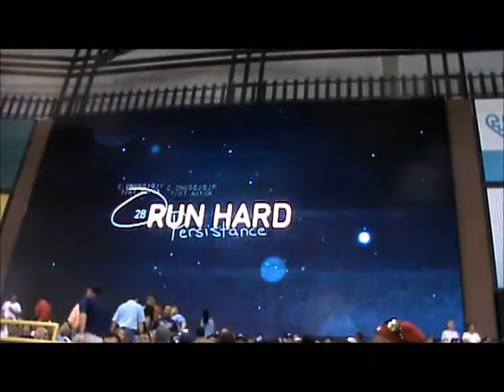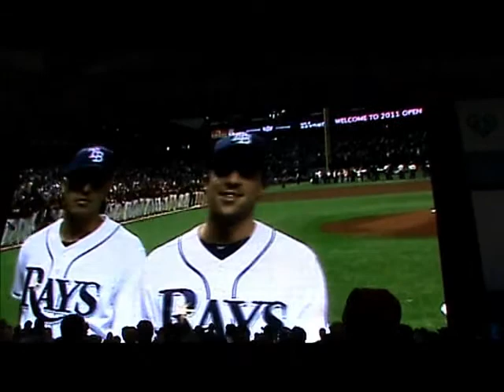2011 Rays Home Opening Lineup and National Anthem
Tropicana Field - 2011 Rays home/season opener, this clip includes the Rays Video, Rays Lineup, and National Anthem with the display of the huge national flag.  Nothing more special than season home openers, even if we did lose 4-1.